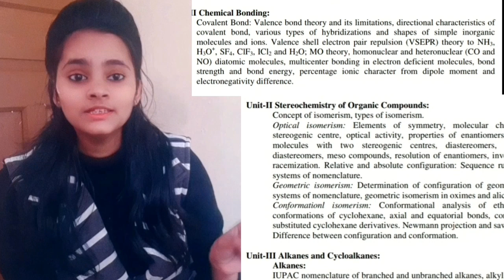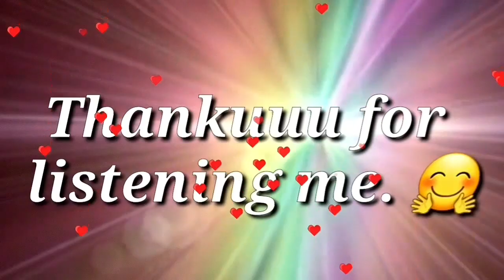How to Study for BSc Exams from YouTube in free || Must watch complete vedio.💯🔥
A very helpful vedio for all BSc students 💯🔥 Must watch complete vedio.

 After watching this video you don't have any doubt in your mind regarding your BSc study.👌
because in this video I have covered all the topics whether it is your BSc University syllabus📑 or previous year questions📑 of your University Also I have covered that how anyone can study for BSC complete syllabus of their University from YouTube absolutely free👍😯💯🔥

How I get my university syllabus of my subject ?
Watch at 👉 2.27
How to cover complete syllabus of your university from YouTube absolutely free?
Watch at 👉3.04
How I get previous year question paper of My university?
watch at👉12.50
What is right way to study previous year question? Watch at👉16.03
Watch at👉12.50
How I get 80% just by doing simple study with proper strategy ?

👉How to study for BSc Exam 2020-21/ BSc Top कैसे करे /BSc Pass कैसे करे/ Full strategy🔥🔥